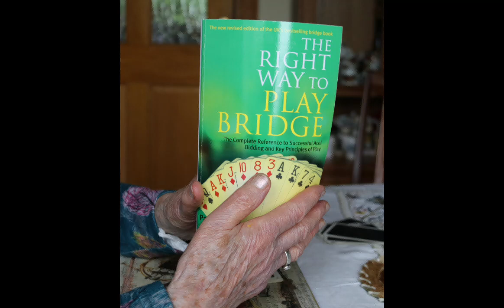The Hands of Sligo - The Bridge Player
This lady began playing bridge later in life. She talks of her love of the game.